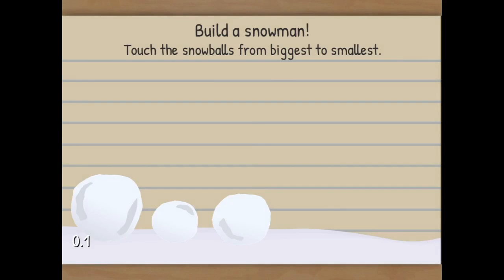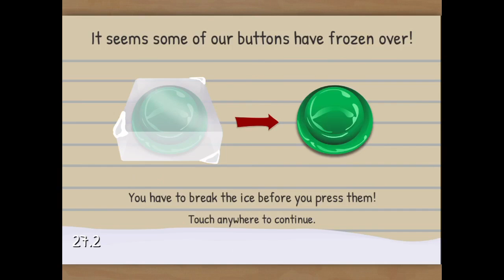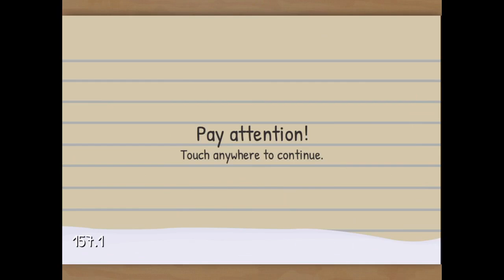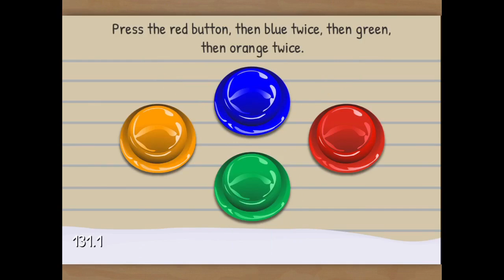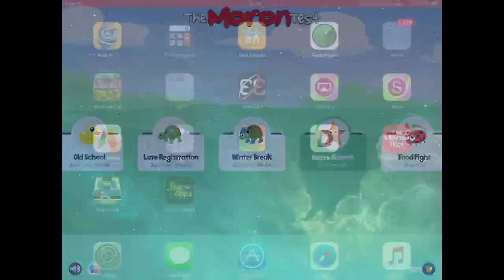The Moron Test! Winter break| Playing winter break in summer!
Hey guys today we are playing winter break. Wait isn't it summer? Remember that in the about section of my channel I put my channel schedule there!

To record my screen I use Airshou

To edit my video I use iMovie which is free on the AppStore